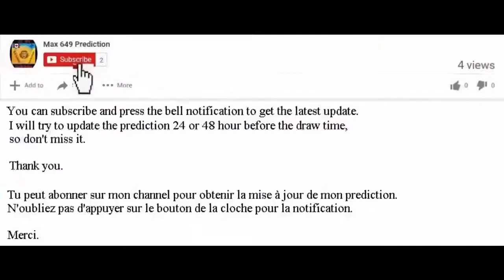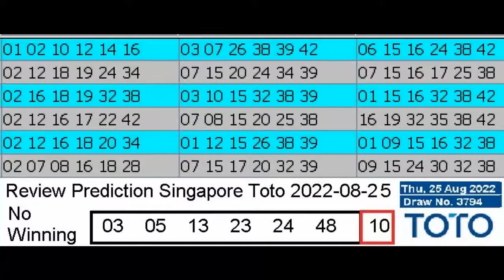Review Winning Prediction Singapore Toto for 2022-08-25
Hello , Bonjour,

Music Background:
Que Sera Sera